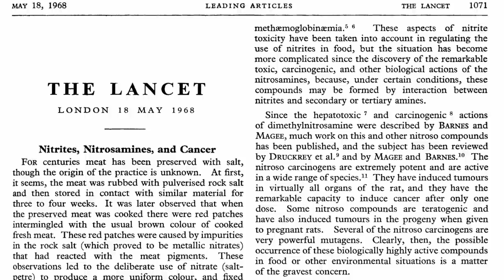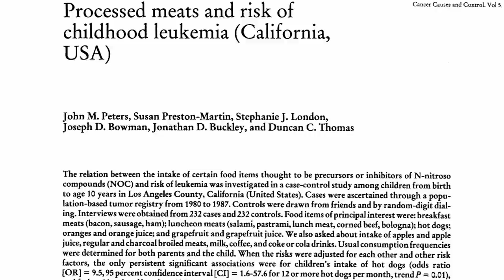When Nitrites Go Bad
Nitrites in processed meat form nitrosamines, a class of potent carcinogens found in cigarette smoke, which may explain why hot dog consumption has been associated with the two leading pediatric cancers, brain tumors and childhood leukemia.

Have a question about this video? and I'll try to answer it! So might not the nitrites produced in our mouths when we eat vegetables form carcinogens too? (See Priming the Proton Pump for an overview of the nitrate-to-nitrite process.) Don't worry, we're getting to that. In the meantime, what is really in hot dogs anyway? Glad you asked—see my video What Is Really In Hot Dogs? For more on preventing brain tumors in children, see #1 Anticancer Vegetable (and the prequel Veggies vs. Cancer and for more on preventing blood cancers, see Meat & Multiple Myeloma And see our topic cloud for more on a thousand other topics

Image Credit: CancerProject.org and Ben Grey via Flickr.